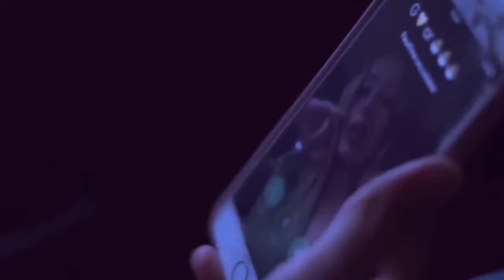Ghost boy - Lil Peep